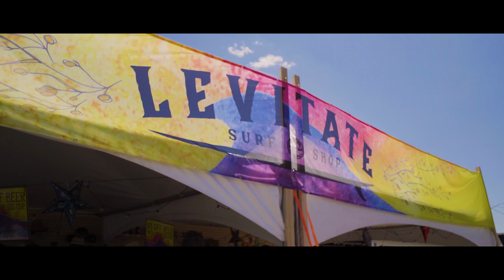Levitate Brand Advertisement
A Red Eye Media Production

Director/Producer: Katlyn Evans
Director of Photography: Colin McElaney
1st AC: Danny Czerkawski
Production Assistant: Chris Walsh
Editor: Katlyn Evans

Additional Footage Courtesy of BullDog Media